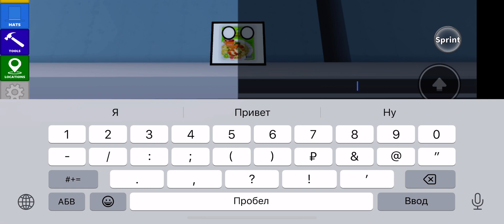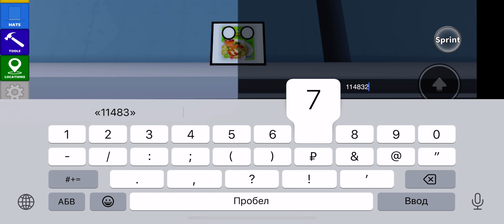Коды на еду